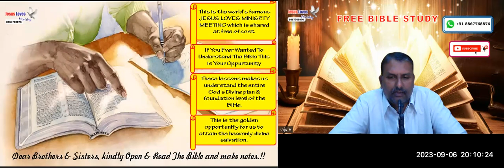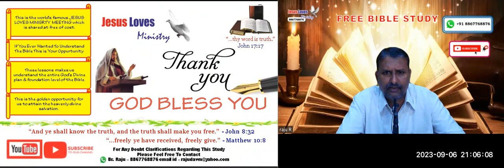Judgement day - Free English Bible Study - Br Raju - 8867768876-Jesus Loves Ministry